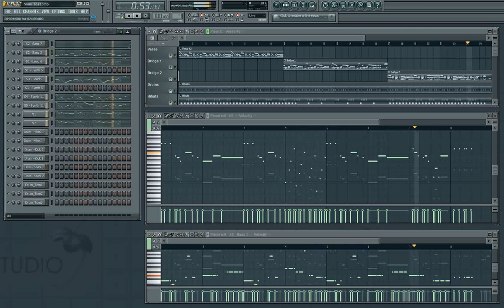Sonic 3 Hydrocity Zone remake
I was digging around my archives and found this. It's a pretty faithful 1:1 remake of Hydrocity Zone from Sonic the Hedgehog 3, made back in 2002. I loaded the project into FL Studio to give you a glimpse of what's going on.